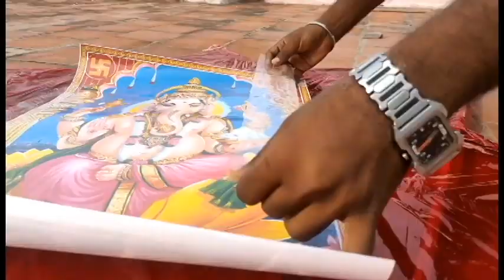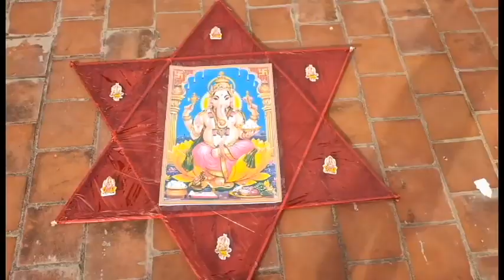We made a Giant Star Vinayagar Kite | Ganpati Kite josna Craft Feed Video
Josna Craft
Join us on a creative journey as we explore the world of Josna craft.
Watch as we showcase unique and innovative crafting techniques,
DIY projects, and step-by-step tutorials.
Whether you're a beginner or an experienced crafter,
there's something for everyone to enjoy and be inspired
by in the wonderful world of Josna craft.

 Today in this video,I'm going to show how we made a ganesha flying kite with easy methods.We used a cute ganesha sticker for this purpose.This video is specially made on the occasion of ganesh Chaturthi.It is not true ganesh chatruthi celebrated only in north.Lord ganesha is known as vinayagar in South India.There are many types of vinayagar all over India.I hope you will enjoy this video❤️

My facebook and instagram id mentioned in the end of the description,we can connect and share some love❤️❤️❤️ outside  youtube.

1.Vinayagar Images
2.Glue
3.Nylon thread
4.Color sheet
5.Sticks
6.cotton thread

In our channel,we post regular crazy science and fun experiment .We will also be posting DIY(Do It Yourself)crafts,how to make your own gadgets videos very frequently in tamil with english and hindi subtitles.
We have also added a section of Fun cracker experiments to our channel you can check that out in our channels playlist,worth a check.
We guarantee you fun for sure❤️